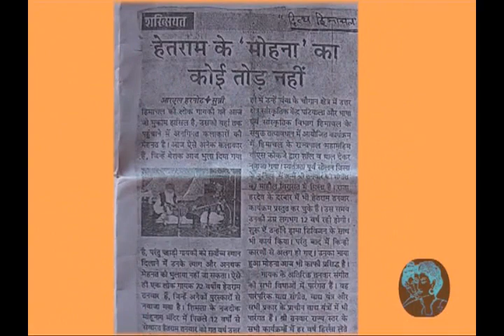Documentary on folk singer artist Late Sh Hetram Tanwar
Documentary on folk singer artist  Late Sh. Hetram Tanwar of Himachal Pradesh